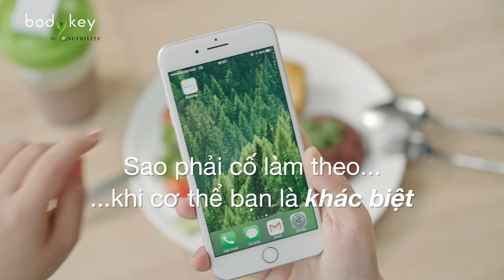[Official] - BODYKEY – CHẾ ĐỘ DINH DƯỠNG CÁ NHÂN HÓA DÀNH RIÊNG CHO BẠN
BODYKEY – CHẾ ĐỘ DINH DƯỠNG CÁ NHÂN HÓA DÀNH RIÊNG CHO BẠN

Để giảm mỡ tăng cơ hiệu quả, một trong những nguyên tắc hàng đầu của BodyKey chính là kiểm soát năng lượng nạp vào so với năng lượng tiêu hao. Nhưng khổ nỗi làm sao cân đong được mỗi bữa ăn của mình chứa bao nhiêu kcal năng lượng? Làm sao chọn được món ăn nào phù hợp với vóc dáng và cân nặng của mình  hay chỉ đơn giản ăn theo khẩu phần của một ai đó ?

Với chế độ dinh dưỡng đa dạng được cá nhân hoá theo mục tiêu và cơ thể riêng biệt, BodyKey vực dậy những sự lựa chọn ngon miệng, bổ dưỡng tưởng chừng như đã mất để bạn có thể kiểm soát cân nặng một cách “ngon miệng” nhất có thể.

Ứng dung BodyKey giúp việc kiểm soát năng lượng nạp vào cơ thể thật dễ dàng. Chỉ cần đăng nhập vào ứng dụng BodyKey, gõ tên món ăn là biết ngay kcal trong mỗi khẩu phần ăn. Ngoài ra BodyKey còn có các Master Mentor sẽ luôn bên cạnh tư vấn cho bạn chế độ dinh dưỡng trong suốt quá trình giảm cân nữa nhé !
BODYKEY - LÀM CHỦ VÓC DÁNG MỚI, DỄ MÀ VUI !